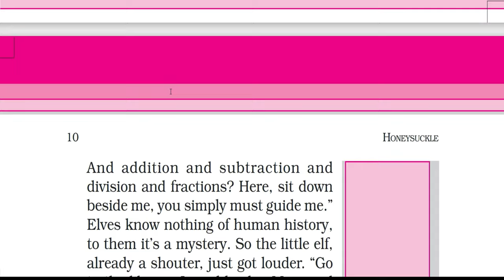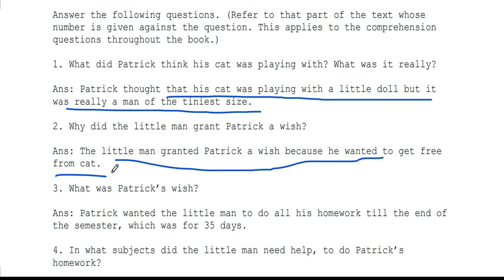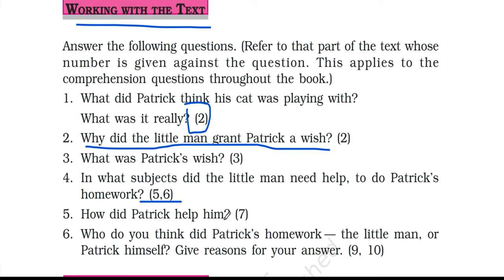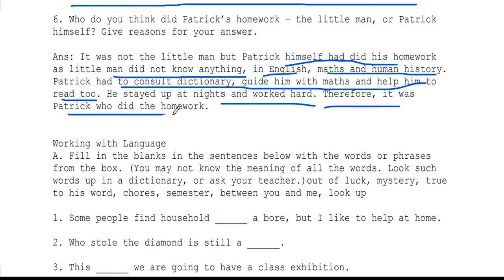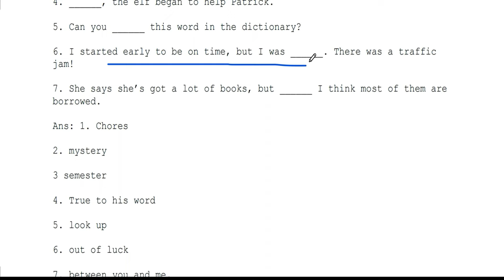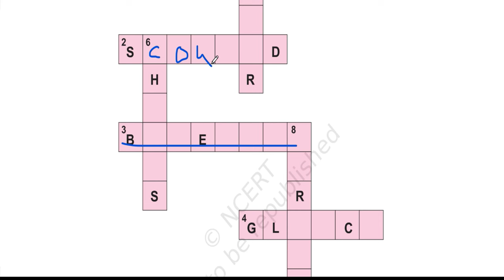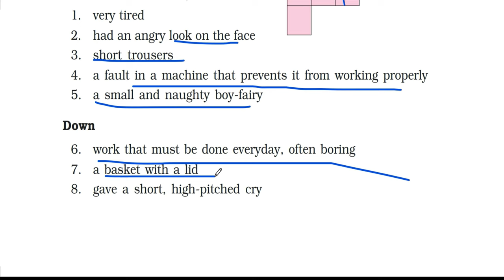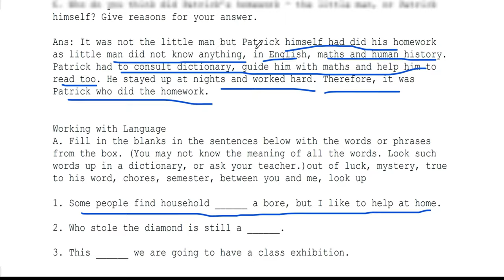Question Answer | Who Did Patrick's Homework? | Chapter 1 | English Class 6 | CBSE | Full Eplanation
Class 6
Subject  English
Chapter 1

Magical Realism — there is no magic here, only make-believe. It’s Patrick’s
own inspiration personified. He does his homework himself. Self-help is the besthelp.

l Comprehension questions to be taken up orally before well
formulated answers are put down on paper.
l Crossword puzzle to be attempted by learners independently.